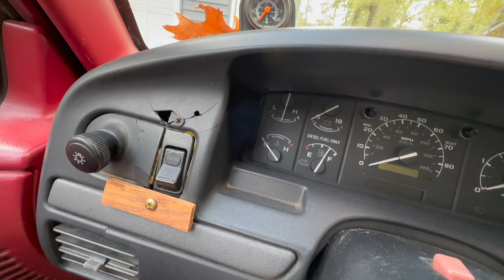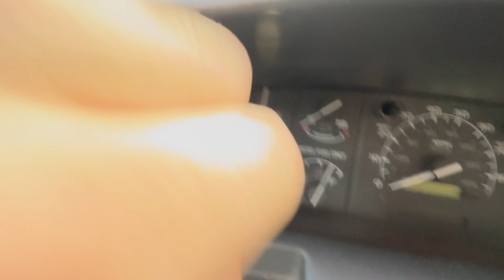I Bought a Ford 7.3 IDI TURBO!!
Here is the review of my 1993 ford f250 7.3 IDI. This started off as being just a tow rig and leaving it as is or adding just a simple paint job to now wanting to fully restore it. So in this video I go over the good and bad of the truck and the announcement of project OBS which will be the name of the new restoration series! I hope you guys enjoy and are excited to see the complete project!!

Camera Gear:
Sony A6400 lens: Sony 10-18mm
GoPro Hero 8
FinalCut Pro